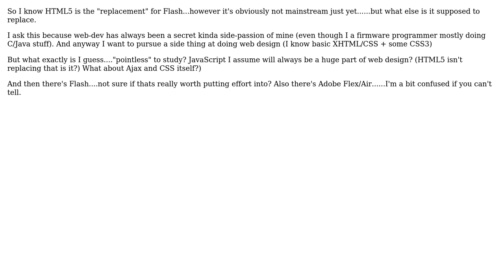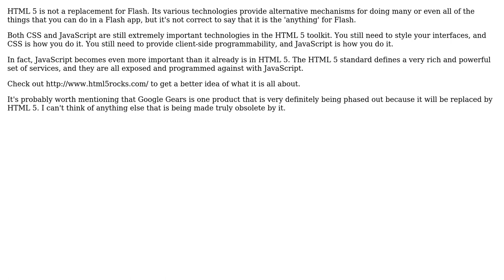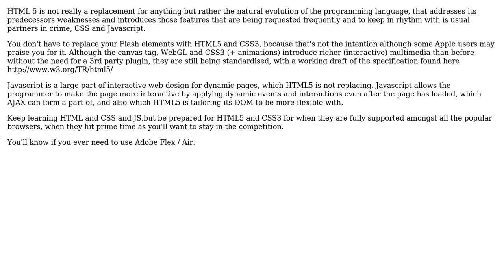Software Engineering: So with HTML5 what exactly.....is "supposed" to become phased out